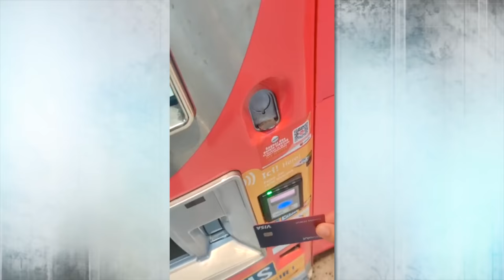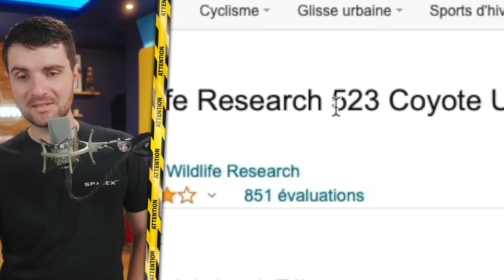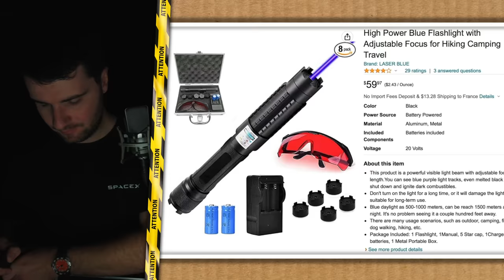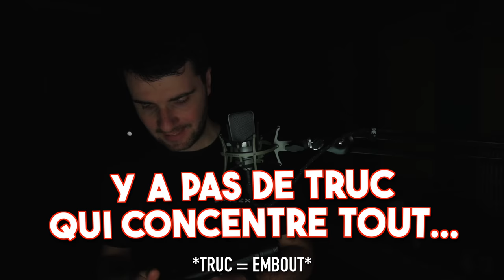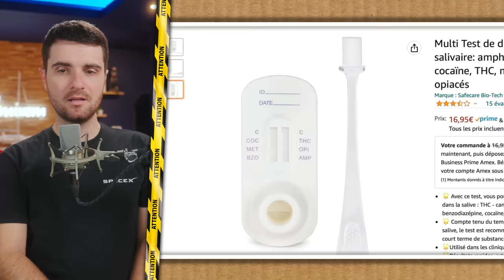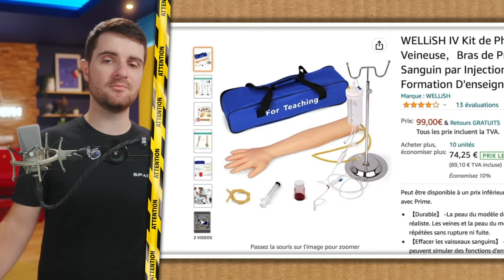LES PIRES OBJETS (CHOQUANTS) sur AMAZON ! #3 (j’ai acheté un bras)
Pourquoi c'est vendu sur Amazon ? C'est pas possible !
(voir conditions générales )

Chargé de production : Thibaut Trotin
Montage : Quentin Branquart